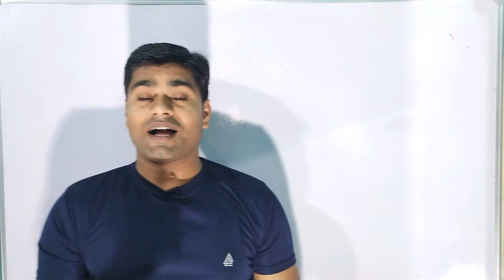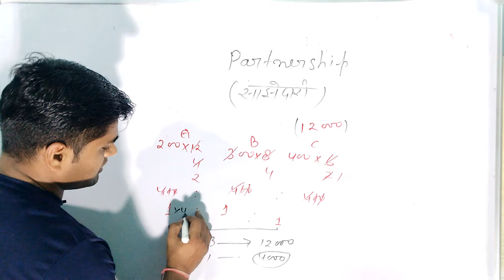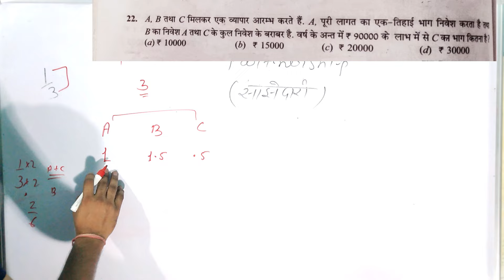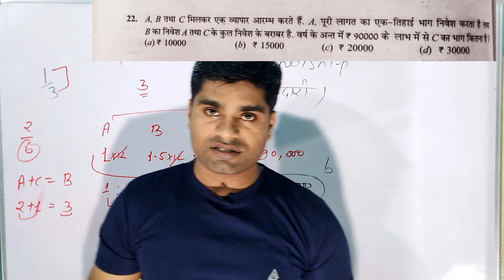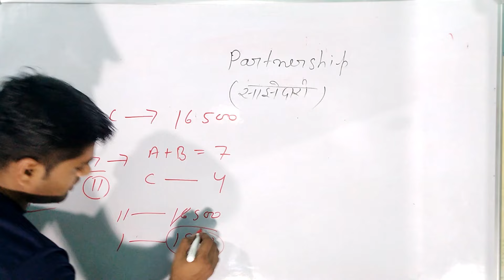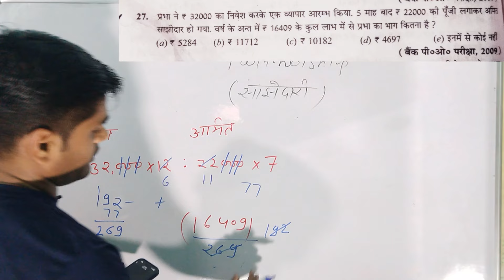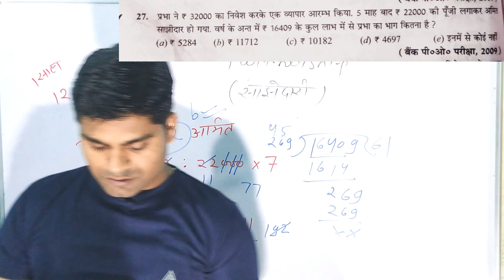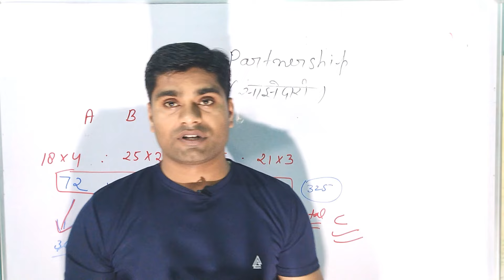UP POLICE RE-EXAM || RPF || SSC || ( Math ) Partnership साझेदारी TRICK by UP POLICE Exam